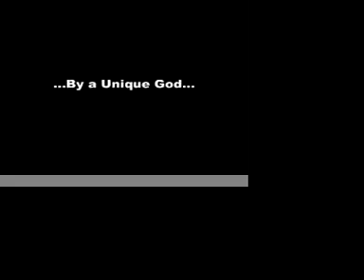Down and Dromore Confirmation 2007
DDYC Confirmation 2007 in the Share Centre